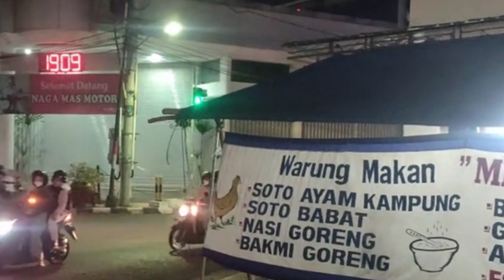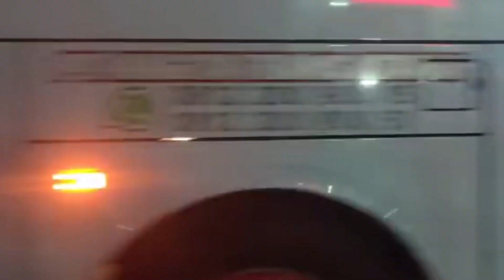PICK UP BERTELOLET KEBALIK NAGITA TRANS, GUSTI TRANS